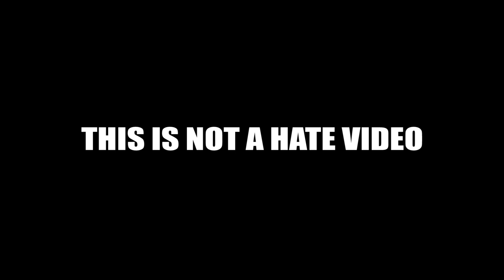POP DRAWING MEME #185 | MILEY CYRUS - FLOWERS | Ruby Fun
Flowers drawing meme.